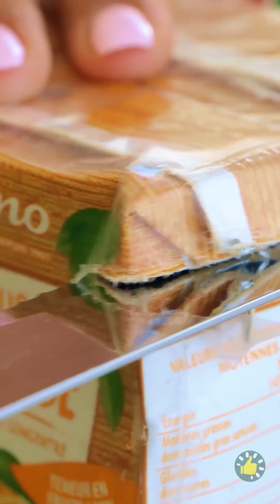Trik Musim Panas Cerdas yang Akan Membuat Hidup Anda Lebih Mudah 🌞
Bersiaplah dan temukan tips dan trik jenius untuk meningkatkan permainan musim panas Anda. Dari tetap sejuk hingga menghemat waktu, kami siap membantu Anda! 💡⏰ Pelajari cara membuat es loli buatan sendiri yang menyegarkan 🍦, jaga agar minuman Anda tetap dingin ❄️, dan ucapkan selamat tinggal pada pasir yang lengket di pantai 🏖️. Kami bahkan akan menunjukkan kepada Anda bagaimana cara mengubah barang-barang sehari-hari menjadi perlengkapan piknik yang sempurna! 🧺🍉 SummerHacks LifeMadeEasy BeatTheHeat Jangan lewatkan peretasan yang mengubah permainan ini! Tonton video kami dan buka dunia yang penuh dengan kemudahan, kenyamanan, dan kesenangan. Mari jadikan musim panas ini yang terbaik untuk Anda! 🌞🙌 DOKUMENTASI: 00:00 Ide Bikini Baru 01:55 Jaga agar tetap dingin... Es! 02:19 Bibir Bengkok Karena Matahari 03:03 Pelampung DIY